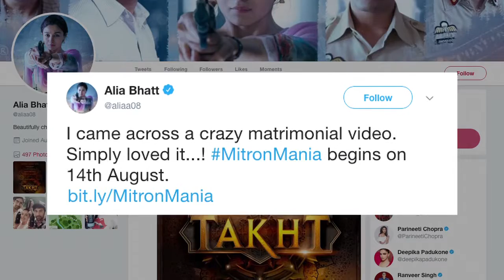Alia Bhatt Shares COMICAL TEASER of “Mitron Mania” | Jackky Bhagnani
Actress Alia Bhatt is very busy these days as she is shooting for her next “Brahmastra” along with Ranbir Kapoor. But from her busy schedule Alia took out some time to share the hilarious teaser of Jackky Bhagnani’s upcoming film titled “Mitron Mania”.  Besides Jackky Bhagnani, who will be seen playing the lead character of Jay, the film will also see television actress Kritika Kamra, who is making her bollywood debut with this film.